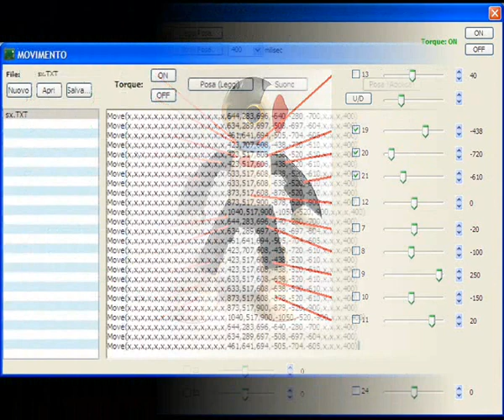Robot Robi - Test funzionamento braccia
Test preliminare di funzionamento delle braccia del robot Robi, con azionamento dei sei servo con Id 16,17,18,19,20,21.
Per il loro azionamento si è utilizzato la scheda auto costruita che tramite il programma ServoTester for Robi permette anche di salvare le vari pose su file.